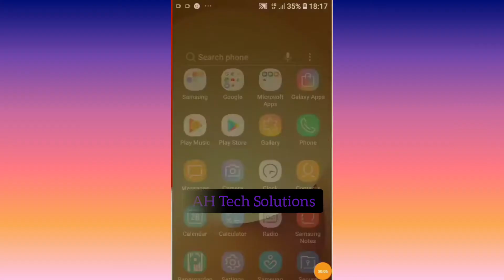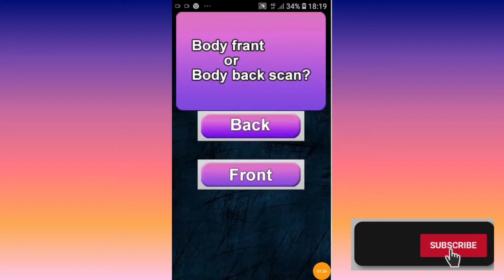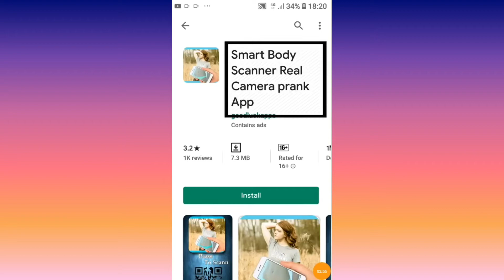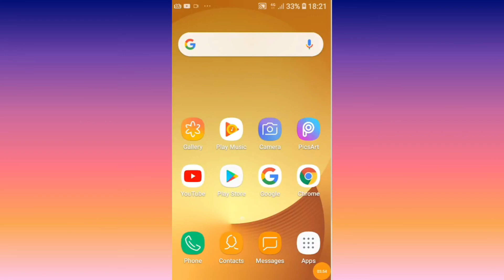Real Body Scaner Camera 2021 || Cloth Remover